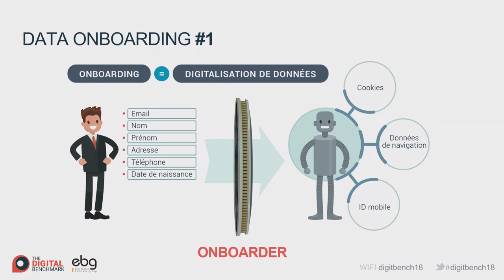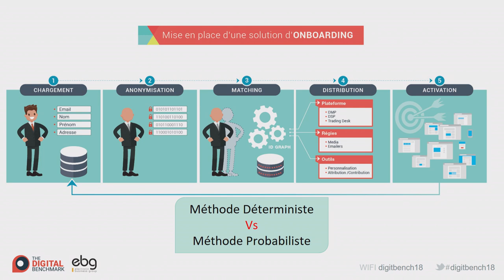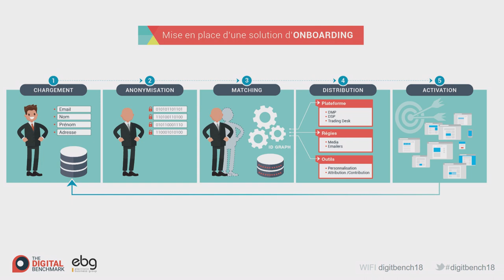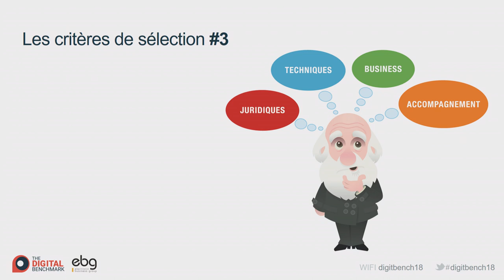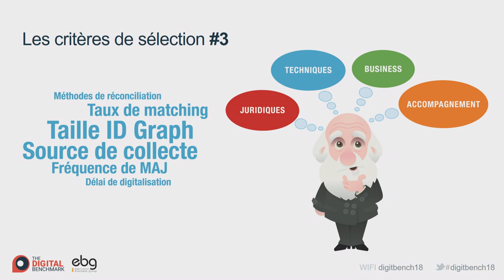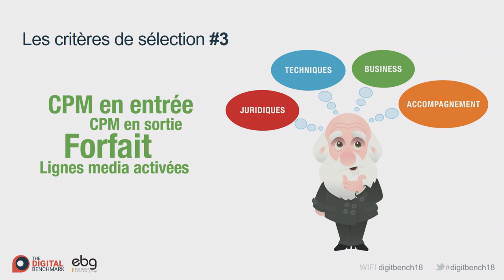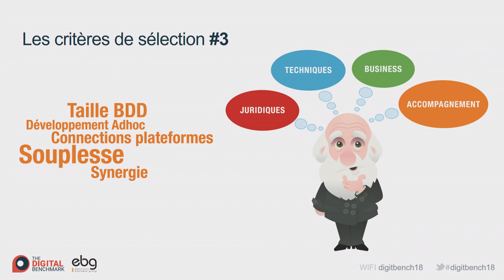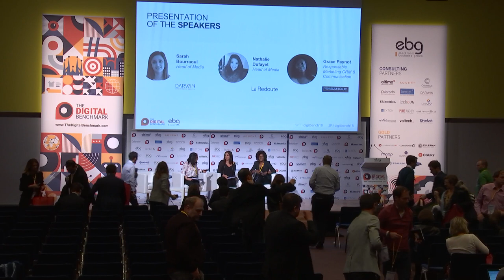COMPARING DATA ONBOARDING SOLUTIONS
Solutions: Graphinium, Liveramp, Squadata & Temelio.

Les évènements organisés par l'EBG recouvrent :

19 commissions tous les mois, qui réunissent chacune de 100 à 300 personnes